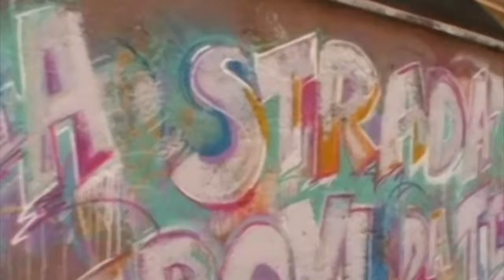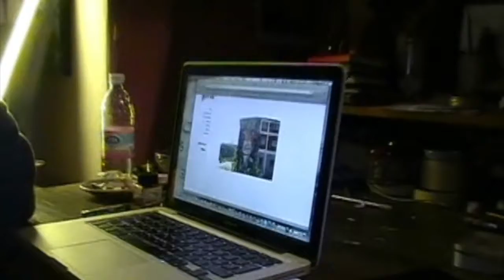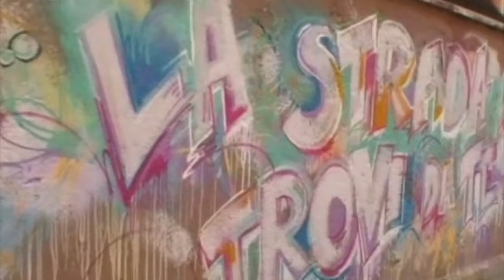Alice Pasquini 2013 Via dei Sabelli Roma (San Lorenzo)